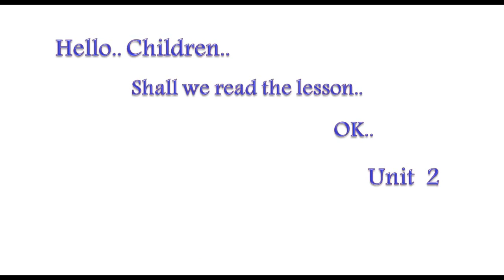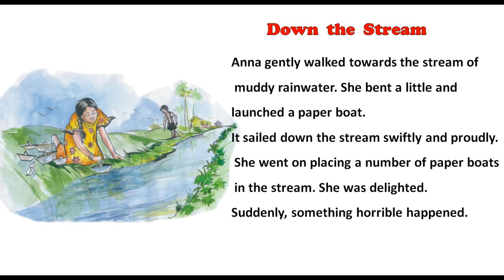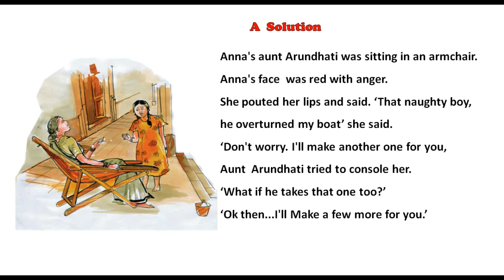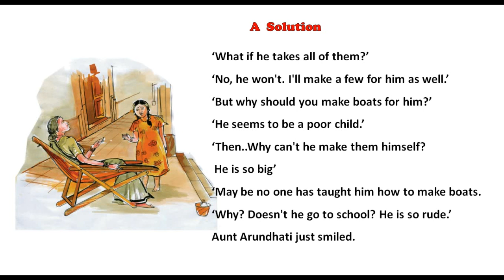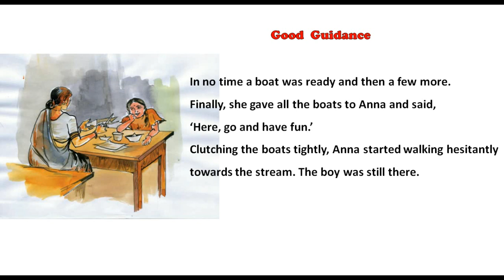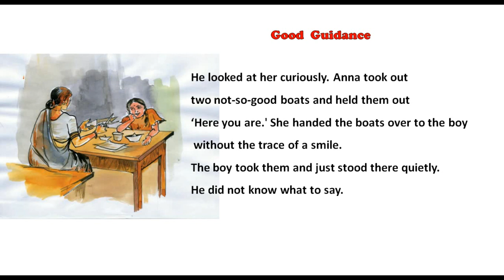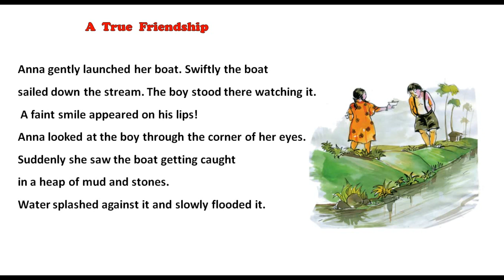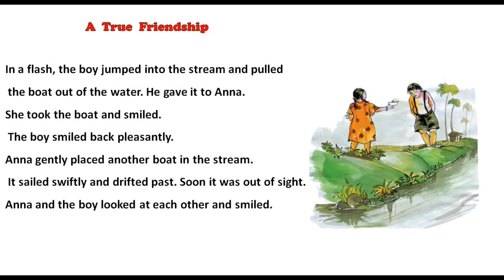PAPER BOATS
SCERT KERALA CLASS 4 ENGLISH - PAPER BOATS Reading